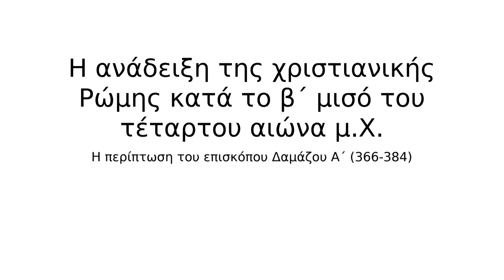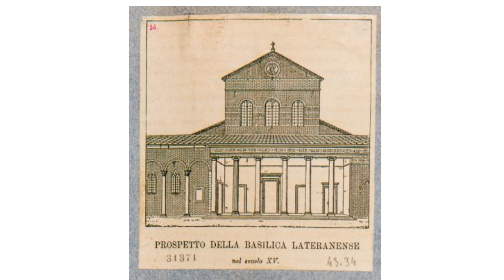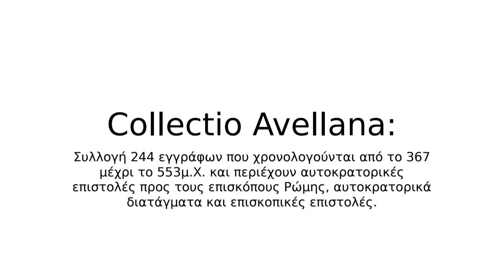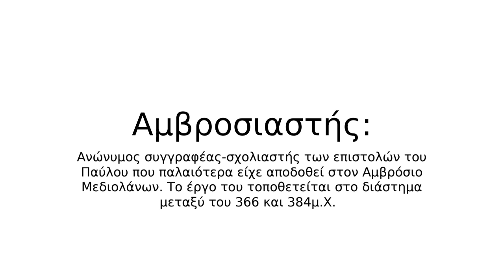Τηλεδιάλεξη: «H ανάδειξη της Χριστιανικής Ρώμης κατά το β΄μισό του τέταρτου αιώνα μ.Χ.»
Το θέμα «H ανάδειξη της Χριστιανικής Ρώμης κατά το β΄μισό του τέταρτου αιώνα μ.Χ.» πραγματεύθηκε στις 4/4/2024 η πέμπτη διάλεξη του 5ου Κύκλου της Σειράς Διαλέξεων για την Ύστερη Αρχαιότητα «Όταν ο Κόσμος μας έγινε Χριστιανικός» με ομιλητή τον Δρα Ιωάννη Παπαδόπουλο, συνεργαζόμενο διδακτικό προσωπικό (2020-21) στο Πανεπιστήμιο του Leeds. Τη Σειρά Διαλέξεων οργανώνει το Προπτυχιακό Πρόγραμμα «Σπουδές στον Ελληνικό Πολιτισμό» του Ανοικτού Πανεπιστημίου Κύπρου (ΑΠΚΥ) με συντονιστή τον Αναπληρωτή Καθηγητή Γιώργο Δεληγιαννάκη και υποστηρίζει το Σωματείο Φοιτητών και Αποφοίτων του Προγράμματος «Σπουδές στον Ελληνικό Πολιτισμό». Χορηγός Επικοινωνίας είναι το Ραδιοφωνικό Ίδρυμα Κύπρου.

Η ομιλία εστιάζει στη θρησκευτική δραστηριότητα του επισκόπου Ρώμης Δαμάζου Α΄ (366-384), η οποία σμίλευσε το προφίλ της πόλης ως μια νέα χριστιανική κεφαλή της Οικουμένης σε μια εποχή που η Ρώμη δεν αποτελούσε πλέον έδρα των αυτοκρατόρων. Στις αρχές της υπό εξέταση περιόδου υπήρχαν πολύ λίγα σημάδια χριστιανικής παρουσίας στο αστικό τοπίο. Η δραστηριότητα του επισκόπου ανέδειξε την ιερότητα του τοπίου της Ρώμης στο χριστιανικό φαντασιακό σμιλεύοντας μια νέα ταυτότητα που θα αναδείκνυε το ποίμνιό του σε μια νέα προνομιακή πνευματικά θέση ως πολίτες της Ρώμης, της πόλης των Αποστόλων και των μαρτύρων. Ως προς αυτό το σκοπό ο Δαμάζος επιστράτευσε τους μάρτυρες και τη λατρεία τους ανοίγοντας στην ουσία ένα νέο κεφάλαιο στη θρησκευτική ιστορία της Ρώμης.